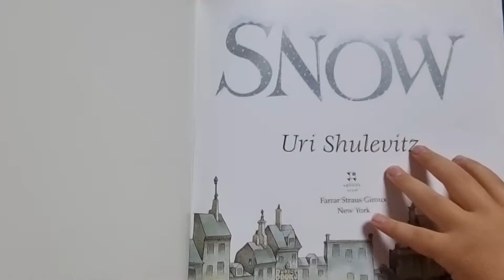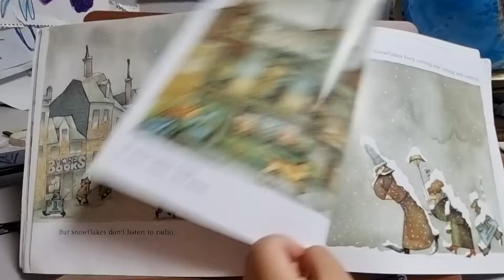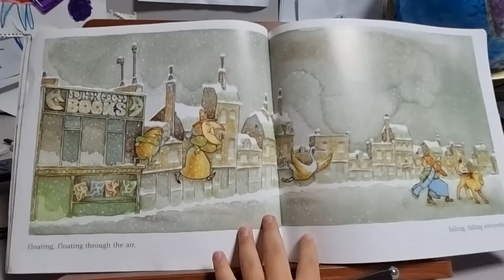Snow by Uri Shulevitz